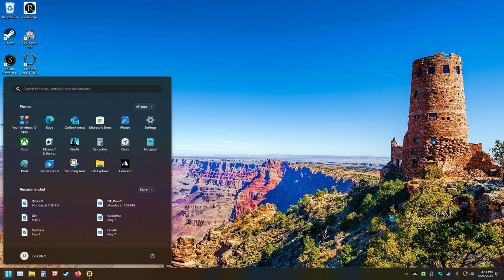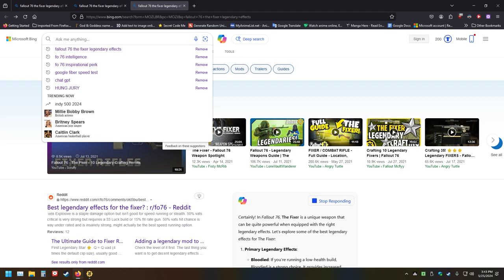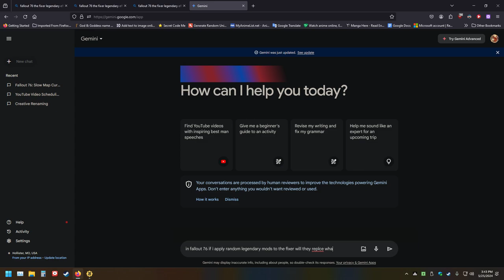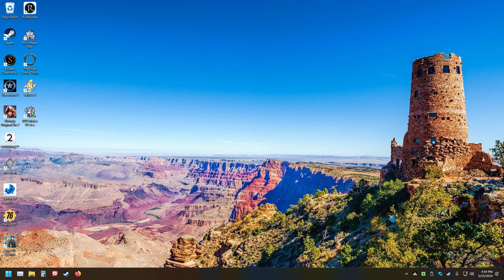The Thrilling World of Fallout 76: LonewolfLegendOfficial's Journey